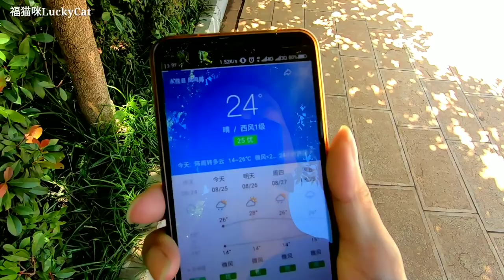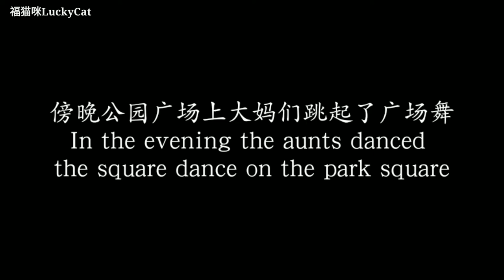云南丽江永胜县，这里的天空很蓝，傍晚大妈们跳起了舞蹈《丽江三部曲》【福猫咪】床车自驾游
由于四川攀枝花市天气炎热，我又从攀枝花市来到了云南丽江永胜县，刚来到永胜县时这里连续两天都在下雨，等雨过天晴后，这里的天空非常的蓝。我把车停在永胜县城里的凤凰公园，公园里有一个广场，每天傍晚都有大妈在这里跳舞，这是丽江地区有名的《丽江三部曲》。
福猫咪微信公众号搜索”福猫咪“即可找到。

如果您喜欢我的视频，可以通过以下方式给我打赏。非常感谢您的支持！
If you like my video, you can give me a reward in the following ways.Thank you!